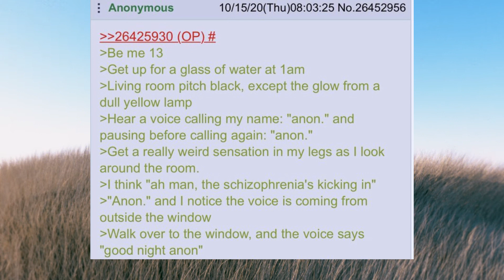Anon hears voices - 4chan greentext stories